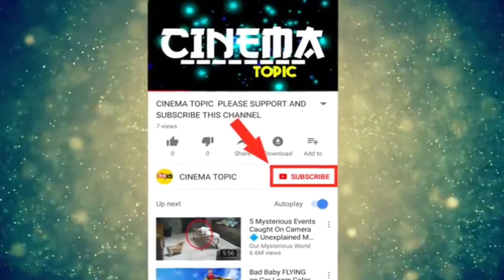మరో ఐటం సాంగ్ కు రెడీ అవుతున్న కాజల్ | Cinema Topic